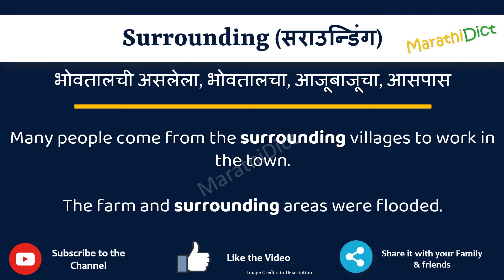Surrounding Meaning in Marathi | Surrounding म्हणजे काय | Surrounding in Marathi Dictionary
या व्हिडिओमध्ये तुम्हाला मराठीत Surrounding चा अर्थ समजेल आणि Surrounding चा उच्चारही शिकाल. याचा अर्थ तुम्ही Surrounding चा अर्थ जाणून घ्याल तसेच Surrounding कसे उच्चारता येईल, Surrounding म्हणण्याचा योग्य मार्ग कोणता आहे.

तर Surrounding शब्द फक्त एका मिनिटात शिका.

उदाहरणांसह Surrounding समजून घेऊ.